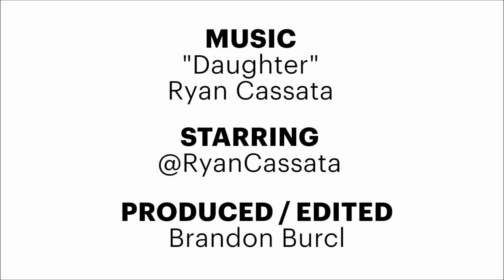Ryan Cassata x Into Magazine Daughter Interview Spring 2018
This is an interview I did in 2018 with INTO Magazine shortly after "Daughter" came out. Into Magazine sent me this footage to use however I wanted to, since the video is unlisted on their YouTube, I figured I would finally upload this to my channel so you all could see it!